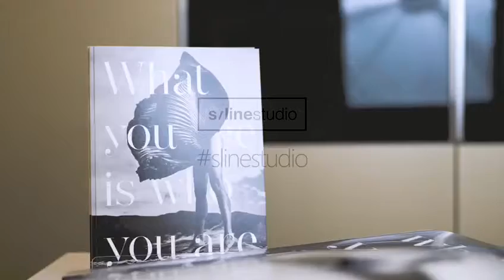Przedświąteczna wystawa Szymona Brodziaka w S-Line Studio - Zapowiedź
Zapraszamy do otwartej dla każdego, nowej odsłony Galerii Szymona Brodziaka w wersji przedświątecznej w S-Line Studio! W poniższych godzinach otwarta będzie wystawa z nowymi pracami Szymona Brodziaka. Istnieje możliwość kupna wystawionych na wystawie prac na prezent dla swoich bliskich ze specjalnym rabatem.

Czas otwarcia galerii w specjalnym wydaniu: od 18 grudnia do 24 grudnia
Środa (18 grudnia) - 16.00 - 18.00
Czwartek (19 grudnia) - 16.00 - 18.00
Piątek (20 grudnia) - 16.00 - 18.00
Poniedziałek (23 grudnia) - 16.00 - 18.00
Wtorek (24 grudnia) - 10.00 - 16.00

Miejsce:
S-Line Studio
Ul. Walczaka 12/1 (Villa Park)
Gorzów Wielkopolski

Czas przedświąteczny kojarzyć się może z zabieganiem i nerwowym poszukiwaniem prezentów pod choinkę dla swoich bliskich. Chęć zrealizowania wszystkich pozostałych spraw przed końcem roku i piętrzące się podsumowania mogą sprawić, że nie ma czasu na zbieranie inspiracji, sił i chwilę spokoju.

A gdyby połączyć możliwość wspólnego spędzenia czasu z najbliższymi, możliwość kupna prezentów i zbieranie inspiracji w miejscu otoczonym specjalnym klimatem?

Galeria Szymona Brodziaka w wersji świątecznej w naszym studio przy ulicy Walczaka 12/1 dostępna będzie w nowej wersji. Przygotowanej specjalnie na ten okres. Wypełnią ją nowe prace, które można będzie nabyć na prezent dla najbliższych i oryginalny, świąteczny wystrój. Nie zapomnieliśmy też o małym poczęstunku dla gości.